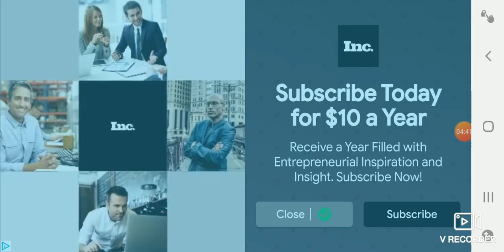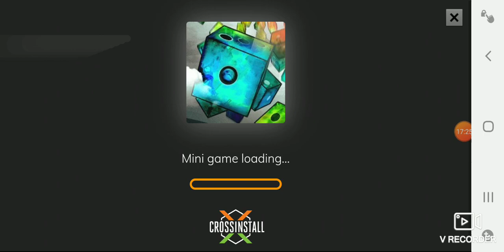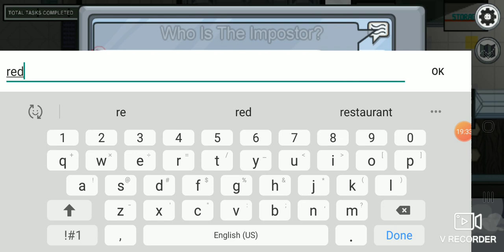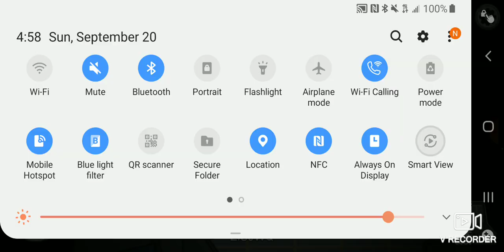among us with friends